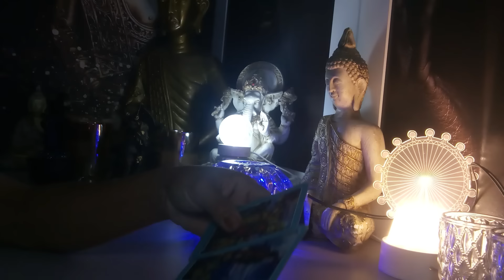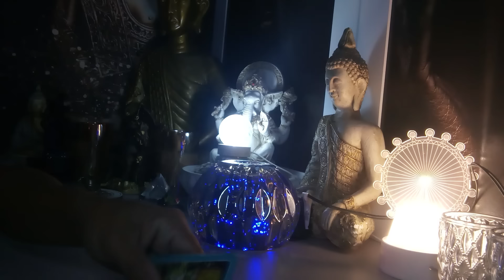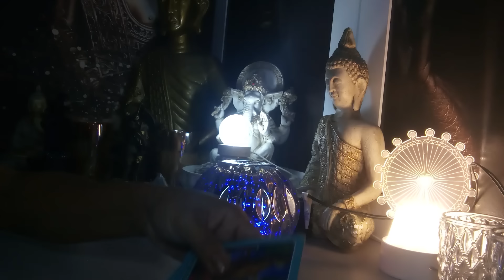ÁRIES 23/08/2024 - VOCÊ VAI RECEBER UM PRESENTE DE DEUS...